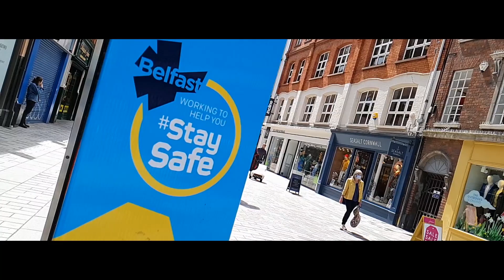John Garrity - AfterGlow Cover- Belfast Busker